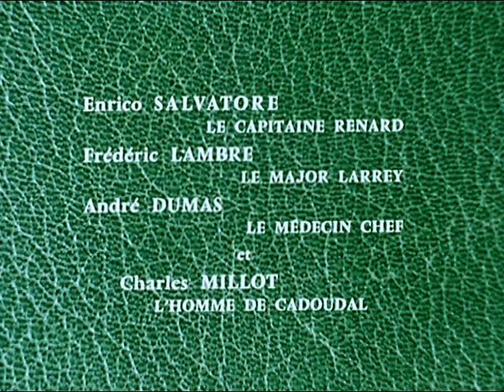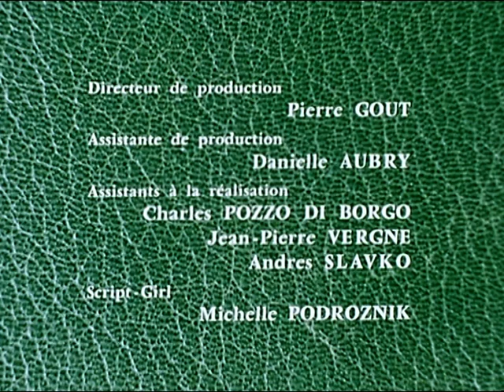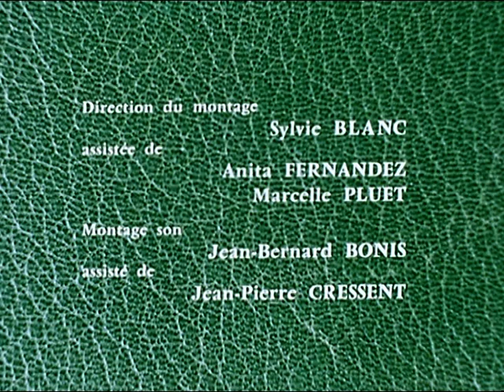Jean Roch Coignet TV Mini Series Episode1 3